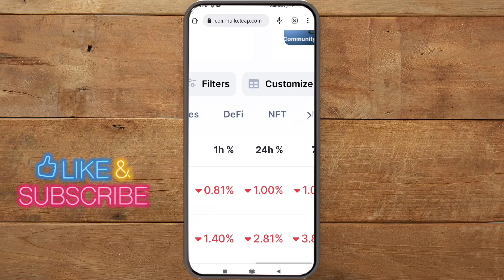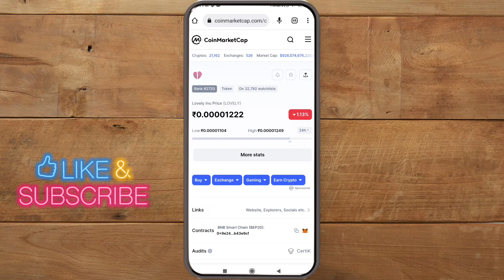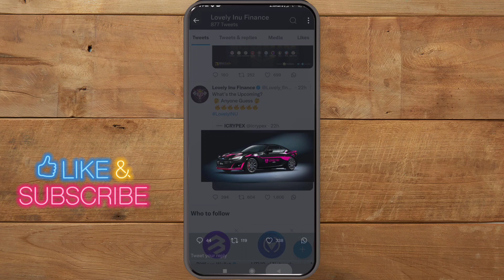LOVELY INU COIN LATEST NEWS HINDI 🤑 LOVELY INU COIN NEWS TODAY 🔥 LOVELY INU COIN PRICE PREDICTION